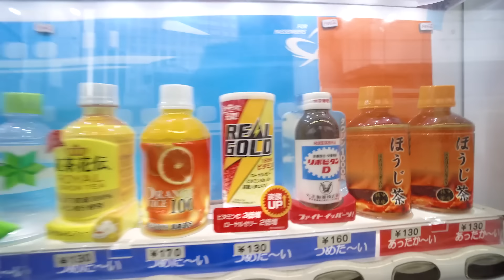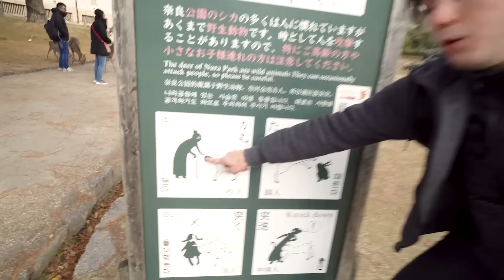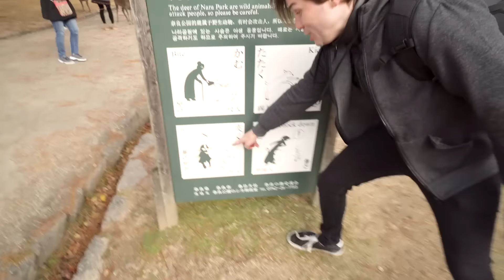FUI NO NARA PARK NO JAPÃO ! ! !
Hoje no japão eu decidi pegar o trem para qualquer lugar e fui parar no Nara Park, um lugar inacreditável cheio de animais e veados soltos para interagirmos, o resultado vai impressionar vocês miaus :)